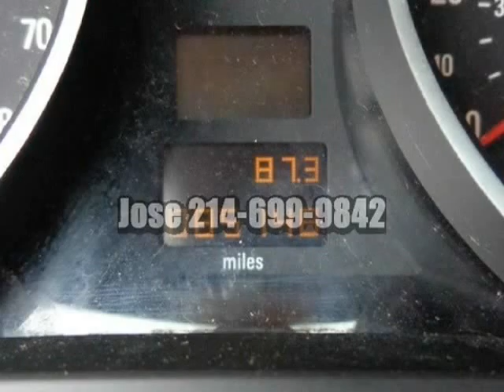2008 Saturn Astra 5dr HB XE XR Small HatchBack Buy Here Pay Here In House Finance No Credit...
This 2008 Saturn Astra is brought to you by In House Autos!
11626 E Northwest Hwy
Dallas